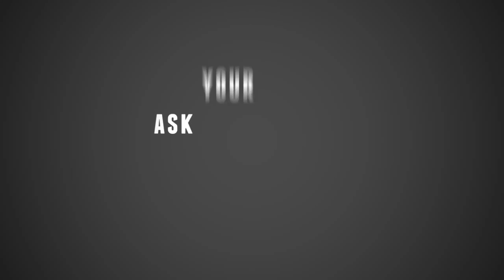Is it time to change?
Contest entry for World of 7 Billion